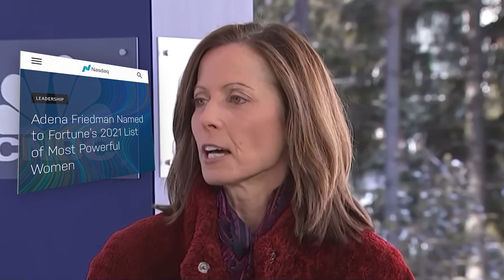2023 Spring Commencement Speaker: Adena Friedman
Adena Friedman, CEO of Nasdaq, will deliver remarks to graduates of the Kogod School of Business and Professional Studies at 9 a.m. on May 13.